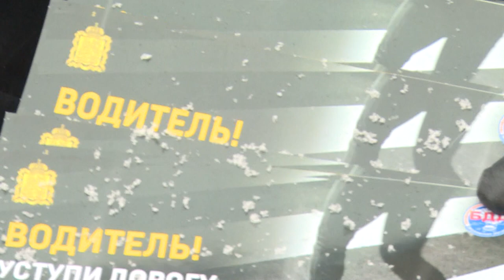Инспекторы ГИБДД напомнили пешеходом о мерах безопасности при переходе дороге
Сотрудники отдела ГИБДД Межмуниципального Управления МВД России «Щелковское» и пятого батальона ДПС «Южный» провели мероприятие «Пешеход! Пешеходный переход». Стражи правопорядка провели профилактические беседы с водителями транспортных средств и пешеходами. Подробности далее.